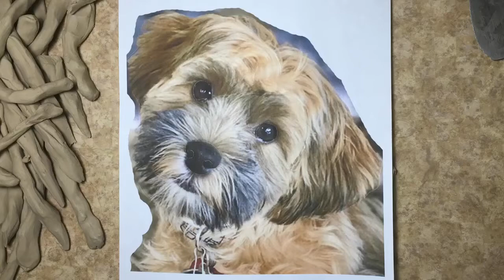Sculpting a Maltipoo Dog in clay | Sondra Alexander Art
Hello my beautiful followers! Hit the "BELL" to get notifications! :)

The sculpting process takes approximately 5 hours. and order a plaque of your pet.